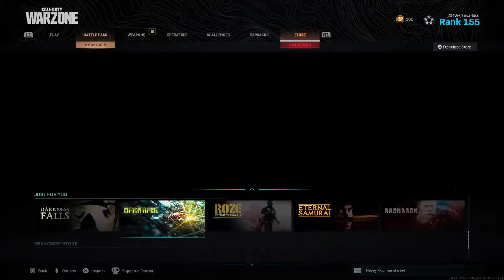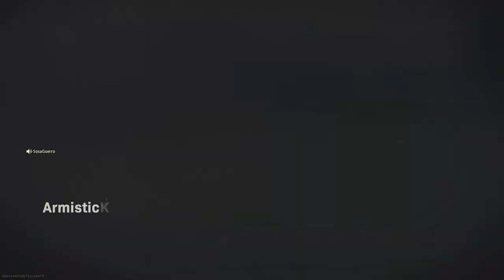WarZone, #1 Ranked Mexican Player #199 Wins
The Future To @Nelkboys